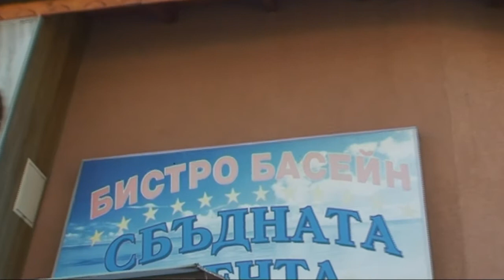Кръщене на Дейвит 2ч 30 8 2014г